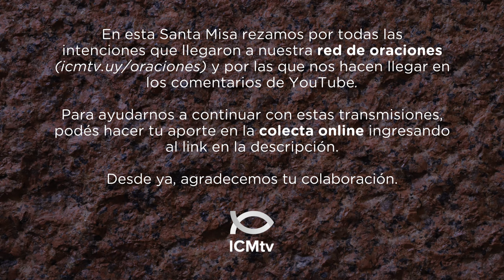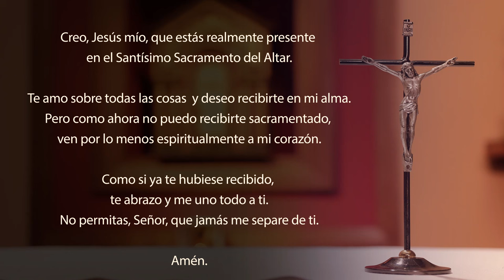Santa Misa de hoy domingo 13 de octubre 2024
Lectura del libro de la Sabiduría 7, 7-11

Oré, y me fue dada la prudencia,
supliqué, y descendió sobre mí el espíritu de la Sabiduría.
La preferí a los cetros y a los tronos,
y tuve por nada las riquezas en comparación con ella.
No la igualé a la piedra más preciosa,
porque todo el oro, comparado con ella, es un poco de arena;
y la plata, a su lado, será considerada como barro.
La amé más que a la salud y a la hermosura,
y la quise más que a la luz del día,
porque su resplandor no tiene ocaso.
Junto con ella me vinieron todos los bienes,
y ella tenía en sus manos una riqueza incalculable.

R. Señor, sácianos con tu amor.

Enséñanos a calcular nuestros años,
para que nuestro corazón alcance la sabiduría.
¡Vuélvete, Señor! ¿Hasta cuándo...?
Ten compasión de tus servidores. R.

Sácianos en seguida con tu amor,
y cantaremos felices toda nuestra vida.
Alégranos por los días en que nos afligiste,
por los años en que soportamos la desgracia. R.

Que tu obra se manifieste a tus servidores,
y que tu esplendor esté sobre tus hijos.
Que descienda hasta nosotros la bondad del Señor;
que el Señor, nuestro Dios, haga prosperar la obra de nuestras manos. R.

La palabra de Dios discierne los pensamientos
y las intenciones del corazón

    Hermanos:
    La Palabra de Dios es viva y eficaz, y más cortante que cualquier espada de doble filo: ella penetra hasta la raíz del alma y del espíritu, de las articulaciones y de la médula, y discierne los pensamientos y las intenciones del corazón.
    Ninguna cosa creada escapa a su vista, sino que todo está desnudo y descubierto a los ojos de Aquél a quien debemos rendir cuentas.

    Jesús se puso en camino. Un hombre corrió hacia Él y, arrodillándose, le preguntó: «Maestro bueno, ¿qué debo hacer para heredar la Vida eterna?»
    Jesús le dijo: «¿Por qué me llamas bueno? Sólo Dios es bueno. Tú conoces los mandamientos: No matarás, no cometerás adulterio, no robarás, no darás falso testimonio, no perjudicarás a nadie, honra a tu padre y a tu madre».
    El hombre le respondió: «Maestro, todo eso lo he cumplido desde mi juventud».
    Jesús lo miró con amor y le dijo: «Sólo te falta una cosa: ve, vende lo que tienes y dalo a los pobres; así tendrás un tesoro en el cielo. Después, ven y sígueme».
    Él, al oír estas palabras, se entristeció y se fue apenado, porque poseía muchos bienes.
    Entonces Jesús, mirando alrededor, dijo a sus discípulos: «¡Qué difícil será para los ricos entrar en el Reino de Dios!»
    Los discípulos se sorprendieron por estas palabras, pero Jesús continuó diciendo: «Hijos míos, ¡qué difícil es entrar en el Reino de Dios! Es más fácil que un camello pase por el ojo de una aguja, que un rico entre en el Reino de Dios».
    Los discípulos se asombraron aún más y se preguntaban unos a otros: «Entonces, ¿quién podrá salvarse?»
    Jesús, fijando en ellos su mirada, les dijo: «Para los hombres es imposible, pero no para Dios, porque para Él todo es posible».
    Pedro le dijo: «Tú sabes que nosotros lo hemos dejado todo y te hemos seguido».
    Jesús respondió: «Les aseguro que el que haya dejado casa, hermanos y hermanas, madre y padre, hijos o campos por mí y por la Buena Noticia, desde ahora, en este mundo, recibirá el ciento por uno en casas, hermanos y hermanas, madres, hijos y campos, en medio de las persecuciones; y en el mundo futuro recibirá la Vida eterna».